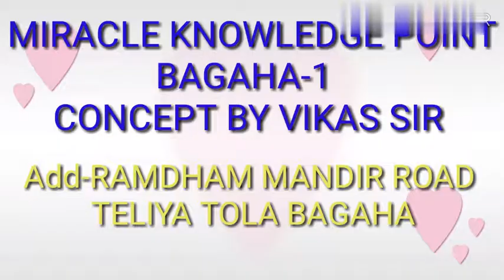CLASS 12 L.p.p board model कैसे न्यूनतम और अधिकतम मान निकाले जल्दी देखे एग्जाम में 100 प्रतिशत आता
class 12 mathematics l.p.p board model graph